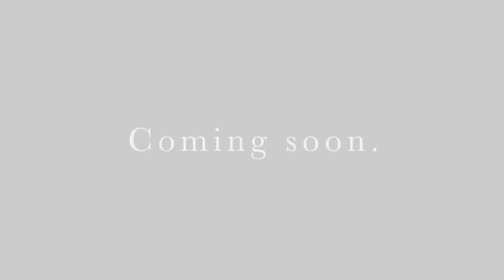Good Riddance - Teaser (Chicago Horror Film Festival)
A twisted story of witchcraft & revenge.

Director  - Jake J Roth

PLEASE LIKE TO VOTE 4 THIS TRAILER TO WIN...BEST TRAILER AWARD!
The Chicago Horror Film Festival 24th Year Anniversary! The #1 Horror Film Fest features the very best in indie horror films and filmmakers.

**The 5 trailers with the "MOST LIKES" will be nominated for the BEST TRAILER AWARD at the 2023 Chicago Horror Film Festival

Festival Director - CJ Vecchio

**Chicago Horror Film Festival New Submission**